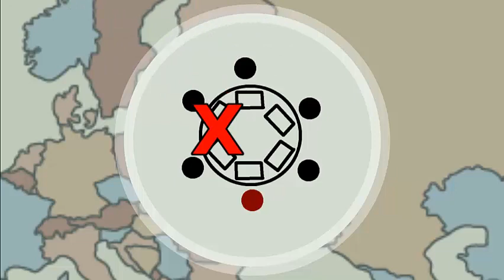(ANCIENNE) Énigme - La legende du chef parieur